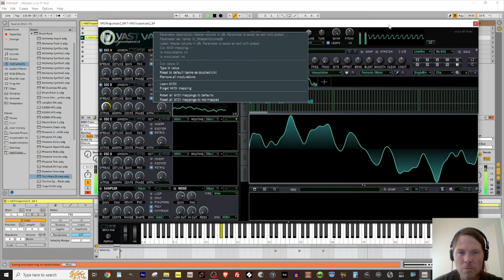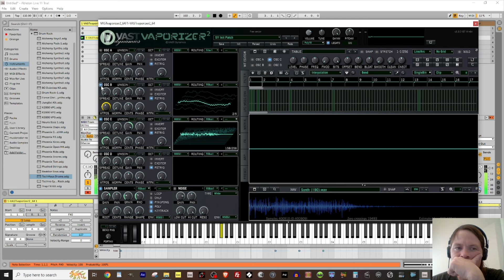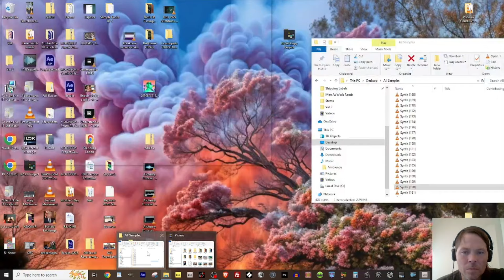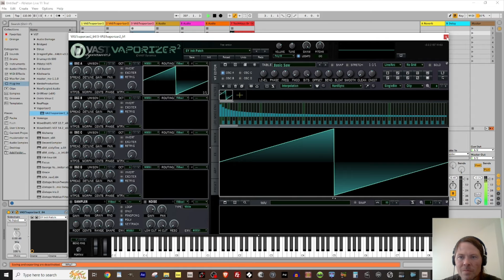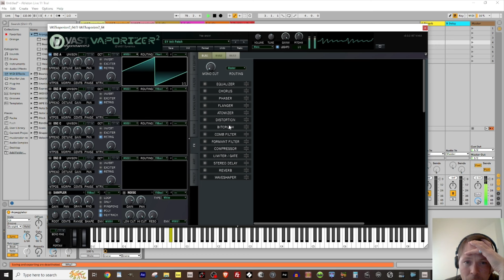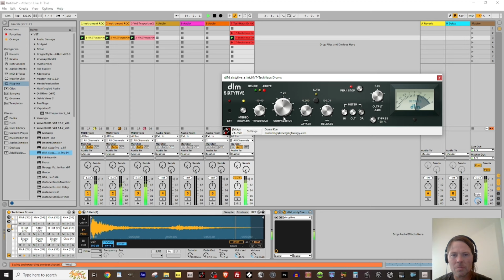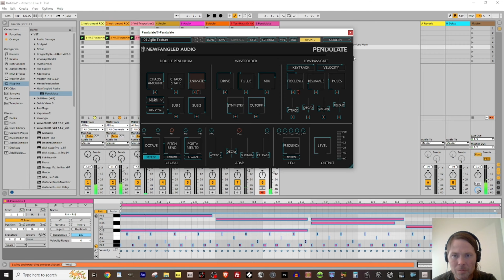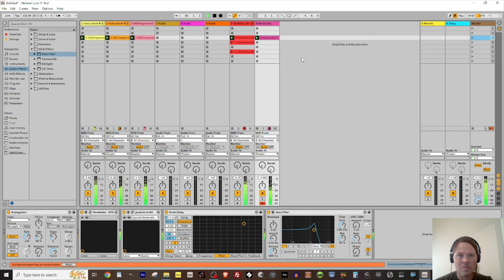Hard Techno in Ableton Live: Vaporizer 2 is the Most Powerful Synth .. SnowMetal psy minimal melodic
Vaporizer 2 is a very interesting beast. It features a 4-osc wavetable, granular, additive, substractive and FM synth, PLUS an overpower granular sampler, which is certainly what sets it above the rest. Also, having 3 full FX engines, with overpowered routing options, really gives unlimited possibilities. The UI is cumbersome and weird, which is why I believe it didn't make it as a commercial product. The good news for us is.. Now it's FREE! Go get it!